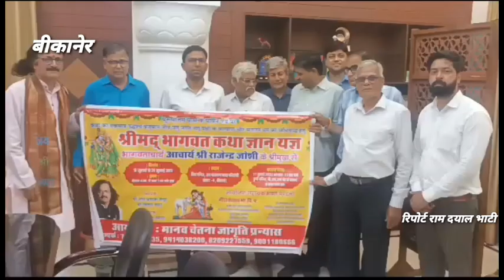शिवमंदिर, व्यास कॉलोनी में मानव चेतना जागृत प्रन्याश द्वारा श्रीमद्भागवत कथा ज्ञान यज्ञ का आयोजन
बीकानेर। व्यास कॉलोनी स्थित शिवमंदिर में मानव चेतना जागृत प्रन्याश द्वारा श्री मद भागवत कथा ज्ञान यज्ञ के पोस्टर का आज जिला कलेक्टर भगवती प्रसाद कलाल और प्रन्यास के अधिकारियों द्वारा किया गया। इसका वाचन आचार्य राजेंद्र जोशी करेंगे। बीकानेर से ब्यूरो चीफ डॉक्टर राम दयाल भाटी की रिपोर्ट